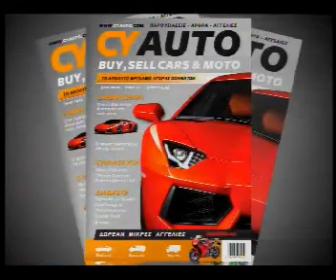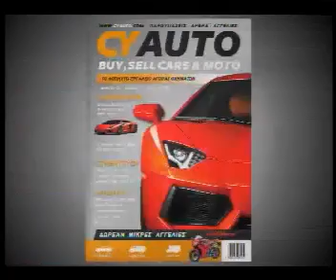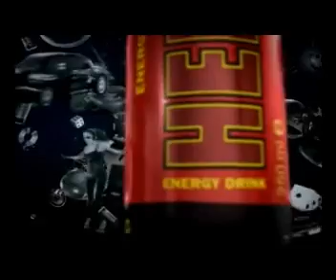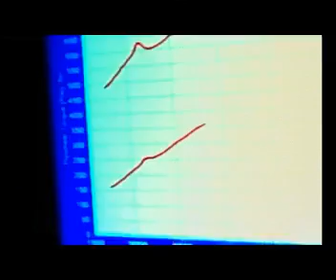1ος Αγώνας Πρωταθλήματος Drift - 20-05-2012 - Achna Speedway - RIK2